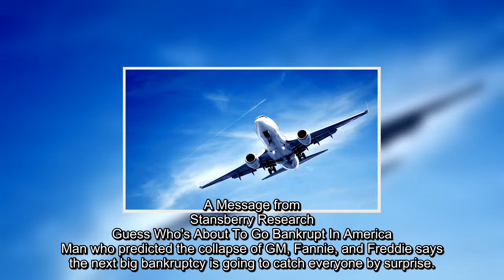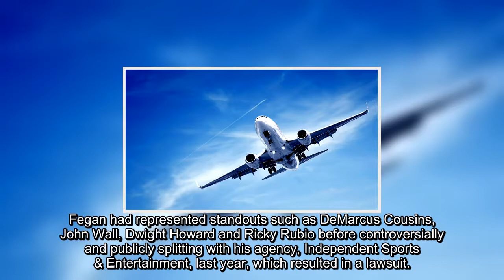Former NBA agent Dan Fegan killed in car crash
Dan Fegan, at one time an NBA agent for several high-profile players, was killed in an automobile accident in Colorado on Sunday morning, the Denver Post reported.
The 56-year-old was driving an SUV when he was hit by a bus on a highway near Aspen, according to the report. There were two others in the SUV, a 29-year-old woman from California and Fegan’s 5-year-old son, who both were airlifted to a Denver hospital with serious injuries, the report stated. Those on the bus — the driver and one passenger — were not injured.
Stansberry Research
Fegan had represented standouts such as DeMarcus Cousins, John Wall, Dwight Howard and Ricky Rubio before controversially and publicly splitting with his agency, Independent Sports & Entertainment, last year, which resulted in a lawsuit.
The agency fired him with cause, alleging he had operated a side agency and was trying to poach clients from Independent Sports & Entertainment. Fegan then filed a suit against ISE President & CEO Hank Ratner asking for at least $30 million, saying Ratner “orchestrated a Machiavellian conspiracy to destroy … Fegan’s reputation and steal his clients.”
Several of Fegan’s former clients took to Twitter as news of his death was being learned.
Click for more from the New York Post.